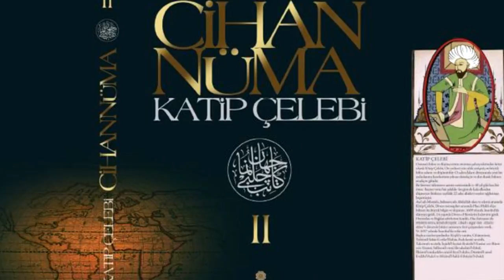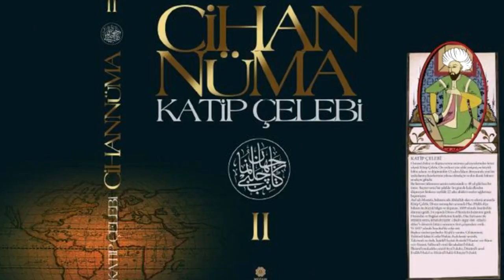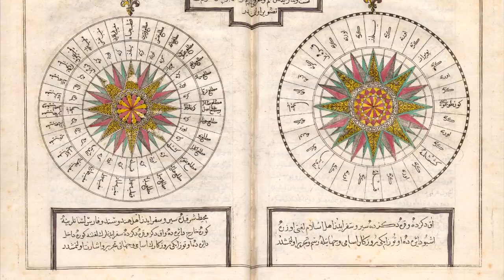Katip Çelebi Kimdir ? Coğrafyacılıkta Yeni Bir Çığır Açan İnsan